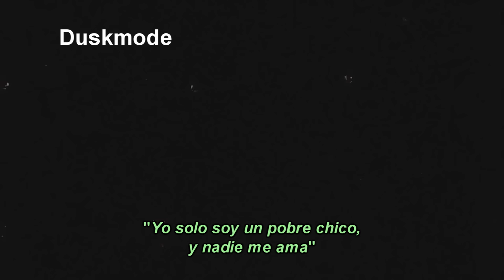Bohemian Rhapsody - Queen [Subtitulos Español][Traducido]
Bohemian Rhapsody es un tema emblemático de la banda de rock Queen, compuesto por su difunto vocalista y pianista Freddie Mercury. Es una de las canciones mas emblematicas del rock, considerada por muchos la mejor de todos los tiempos. La versión original se encuentra en los álbumes: A Night at the Opera (1975), Greatest Hits (1981) y Classic Queen (1992).

A pesar de que inicialmente no fue bien acogido por la crítica, hoy se considera un tema innovador por su original estructura.

Se mantuvo 9 semanas como número uno en el Reino Unido, y volvió a popularizarse tras la muerte de su autor y su inclusión en la película Wayne's World (1992)

El tema se puede dividir en 3 partes: una balada, una sección operística y una de hard rock. La parte de ópera posee 180 sobregrabaciones de los miembros de la banda, exceptuando a John Deacon.

Bohemian Rhapsody fue elegida en vísperas del milenio a través de una encuesta realizada en el Reino Unido por la discográfica HMV como la mejor canción del siglo XX.

Historia

La canción fue grabada en un período de tres semanas por el grupo y el productor Roy Thomas Baker. La cual comenzó en el estudio 1 de los estudios Rockfield cerca de Monmouth el 24 de agosto de 1975, después de tres semanas de ensayos en Herefordshire. Durante la realización de la grabación, se usaron otros cuatro estudios - Roundhouse, SARM (este), Scorpion y Wessex. De acuerdo con algunos miembros de la banda, Mercury había trabajado toda la canción en su mente y dirigió al grupo durante la misma.

Brian May, Mercury y Roger Taylor, cantaron sus partes vocales en un promedio de 11horas y media al día sin parar, dando como resultado 180 mezclas.
Ya que los estudios de la época solamente ofrecían grabaciones en cintas analogas de 24 pistas, fue necesario que May, Mercury y Taylor grabaran la mezcla de voces muchas veces "rebotándolas" hacia otras sub-mezclas, y también debieron usar las pistas de la guitarra. Al final, se utilizaron cintas de octava generación. Las cintas habían pasado tantas veces por los cabezales de grabación que las cintas normalmente opacas comenzaban a verse transparentes, ya que la capa de óxido se empezó a desgastar. Las diferentes secciones de la cinta que contenía las submezclas deseadas tuvieron que ser cortada con navajas y reensamblada en la secuencia correcta usando cinta adhesiva, un proceso conocido como empalme.

Letra y Estructura

Desde que "Bohemian Rhapsody" fue lanzada al público, ha habido especulaciones sobre el significado que esconde la letra de la canción. Una común pero errada interpretación, es que la canción trata de una persona con SIDA, habiendo sido escrita más de una década antes de que Freddie Mercury portara el VIH, e incluso 7 años antes de que éste fuera considerado un virus. Algunos creen que la letra trata de un suicidio o una representación de los momentos previos a una ejecución, considerando "El extranjero" de Albert Camus como una probable inspiración. Algunos creen que la letra fue escrita sólo para encajar con la música, sin tener ningún sentido. Mercury fue muy evasivo cuando se le preguntaba por el significado de la canción. Distintamente a los demás miembros de la banda, quienes constantemente hablaban sobre la inspiración presente en sus canciones, a Mercury no le gustaba analizar su propio trabajo, y prefería que el público tuviera sus propias interpretaciones. Lo que sí se sabe es que la canción tiene una conexión muy personal con Mercury, lo cual fue afirmado por los otros miembros de la banda.

Tras el lanzamiento del sencillo, Mercury declaró:

"Es una de esas canciones que tiene ese sentimiento de fantasía". Yo creo que la gente debería sólo escucharla, pensar en ella, y luego descifrar qué es lo que les está diciendo..."Bohemian Rhapsody" simplemente salió de la nada. Investigué un poco, a pesar de que fuera una ópera medio humorística."

Sin embargo, cuando la banda lanzó un cassette con sus mejores éxitos en Irán, incluyeron una explicación de la letra en idioma farsi. Queen explica que "Bohemian Rhapsody" es sobre un hombre joven que ha matado accidentalmente a alguien y, como Fausto, vendió su alma al diablo. En la noche antes de su ejecución llama a Dios en arábigo, "Bismillah", y con la ayuda de ángeles recupera su alma. "esta canción es la mejor de todos los tiempos segun varias revistas y encuestas que lo confirman" La canción está compuesta por seis diferentes secciones: introducción, balada, solo de guitarra, ópera, hard rock y final. Este formato, repleto de cambios abruptos de estilo, tono y ritmo, fue inusual para la música rock de la época. Weird Al Yankovic realizó una muy buena versión con su estilo humorístico y también Bruce Dickinson grabó una versión junto a Monserrat Caballe.